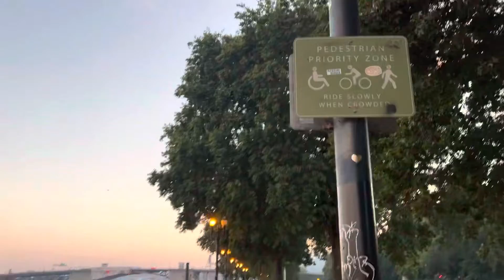WaterFront 🇺🇸🎁📸🌊area Portland!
The total distance of the Waterfront Park Trail ride is about 2 miles, which takes most people about 15 minutes on a BIKETOWN bike. If you want to take a longer ride, consider heading back North and turning right onto the beautiful new Tilikum Crossing bridge .  Portland it’s a friendly city for tourists for biking and people from all parts of the world.

ram_br888